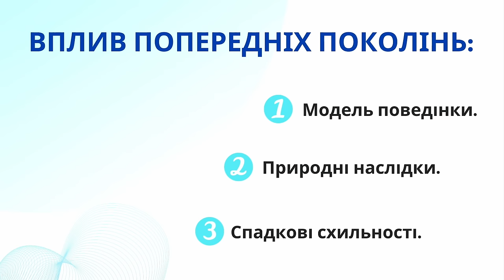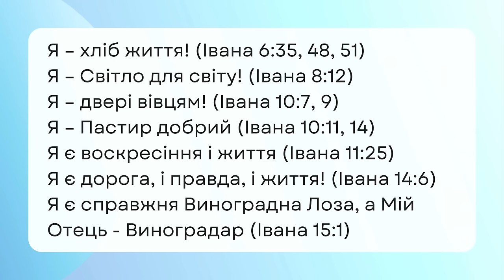Звідки, які і для чого? | єпископ Микола Савчук | 28.07.2024